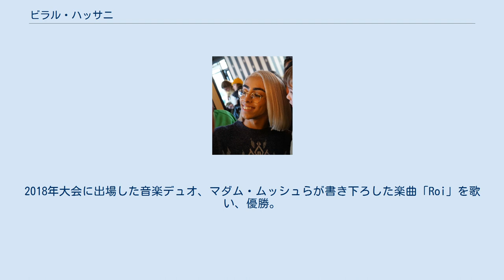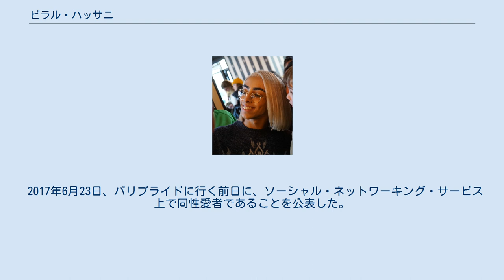ビラル・ハッサニ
フランスのユーロビジョン・ソング・コンテスト参加者
ビラル・ハッサニ（Bilal Hassani、1999年9月9日 - ）は、フランス生まれの歌手、YouTuber。
ユーロビジョン・ソング・コンテストの2019年大会にフランス代表として出場することが決まった 。
 1999年、モロッコのカサブランカ出身の両親のもとに生まれる。
母親はフランスに帰化し、父親はシンガポールに住んでいる。
1995年に生まれた兄がいる。
 2015年、フランス版『ザ・ヴォイス・キッズ』に参加。
コンチータ・ヴルストの「Rise Like a Phoenix」を歌った。
 2018年12月、2019年に行われるユーロビジョン・ソング・コンテストのフランス代表を決める国内予選に参加。
2018年大会に出場した音楽デュオ、マダム・ムッシュらが書き下ろした楽曲「Roi」を歌い、優勝。
2019年大会への出場が決定した。
 2017年6月23日、パリプライドに行く前日に、ソーシャル・ネットワーキング・サービス上で同性愛者であることを公表した。
 2018年、雑誌「Têtu」誌による「フランスを動かす30（人）のLGBT+たち（フランス語：Les 30 LGBT+ qui bougent la France）」に選出。
「若いLGBT+たちのアイコン」と評された。